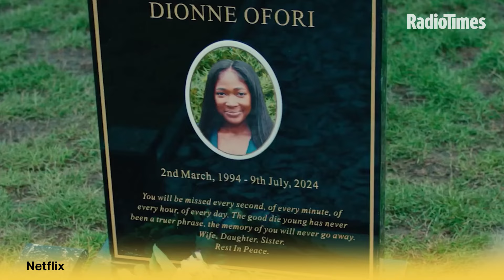Tosin Cole, Adelayo Adedayo & Rapman on crafting British superheroes to represent London in Supacell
Tosin Cole has already appeared in one of the biggest sci-fi shows in the world – but the former Doctor Who star said that nothing could have prepared him for his role in Netflix's new superhero drama Supacell.

The series – which was created, written and directed by Rapman – follows a group of seemingly ordinary Black Londoners who suddenly develop superpowers, and Cole said that although it shares a genre with his previous show, the two are very different propositions.